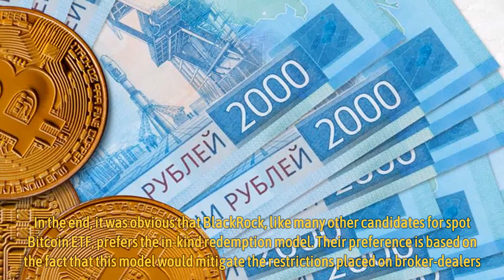BlackRock Makes Compelling Case for Bitcoin ETF in Latest SEC Meetup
Bloomberg ETF analyst Eric Balchunas has highlighted another meeting between investment asset management firm BlackRock and the SEC’s Trading & Markets division to negotiate on the former’s spot Bitcoin ETF application.

BlackRock Meets the SEC Again
BlackRock initially met with the SEC a week ago over the choice of cash model summary or “in-kind” redemption model for the impending ETF offering. The SEC advised the spot Bitcoin ETF applicants to adopt cash creates for the ETFs as against in-kind model of redemption.